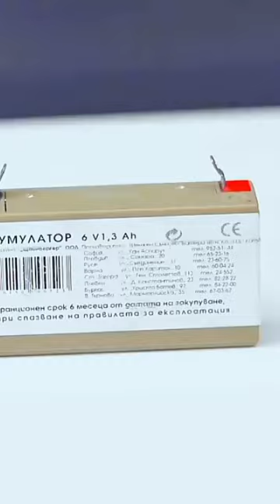tips tools reels ideas metal making crafting ideas working made short video